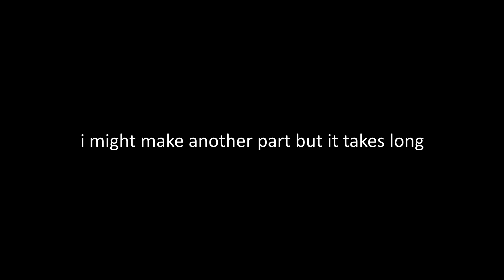Trouble in Badwater (part 1)